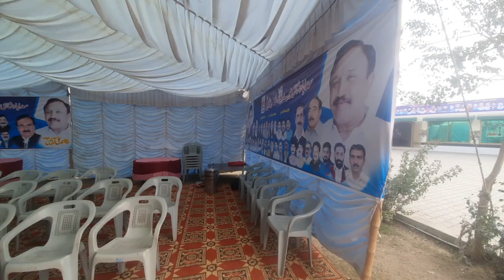Mian Naveed Ali ex MpA PMLn PP 194 contesting election as an independent candidate from Pakpattan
پاکپتن کے با شعور ساتھیو
الیکشن 2024 کے سلسلہ میں میاں نوید علی انشاءاللہ ایم پی اے انتخابی نشان حقہ کی انتخابی مہم کے حوالے  سے مورخہ 16 جنوری بروز منگل بمقام  عمر گرینڈ مارکی دوپہر 2بجے انتخابی جلسہ منعقد ہو رہا ہے
تشریف لا کر رانا احمد علی آرائیں شہید اور میاں نوید علی انشاءاللہ ایم پی اے سے اپنی محبت کا اظہار فرمائیں
برائے رابطہ
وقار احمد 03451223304